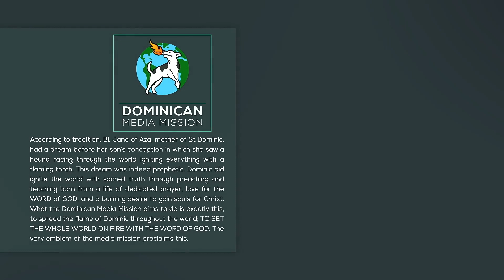30/08/2022 | Reflection 1576 |Fr James Juvani OP | Luke 4:31-37 || DMM